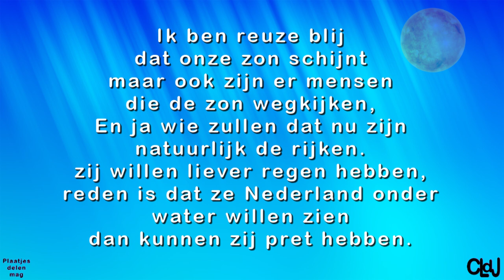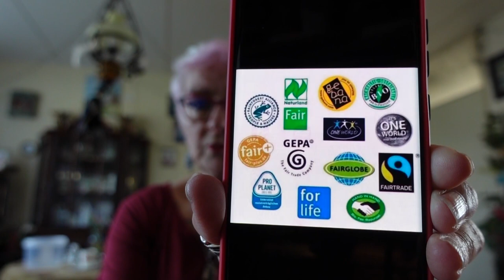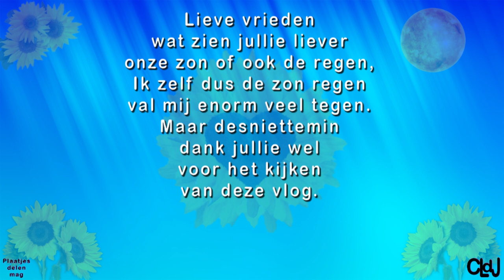wo 1 mei | Aalscholver gespot | Op visite gaan | Proberen anderen te helpen | Myriam Eleveld. #2177